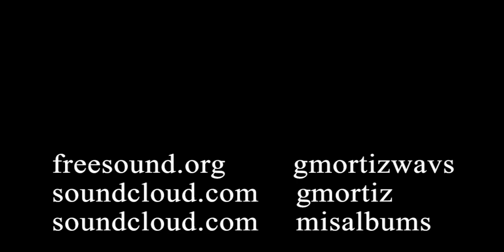I Need That Bass - GMOrtiz / copyright free music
música libre de copyright / copyright free music